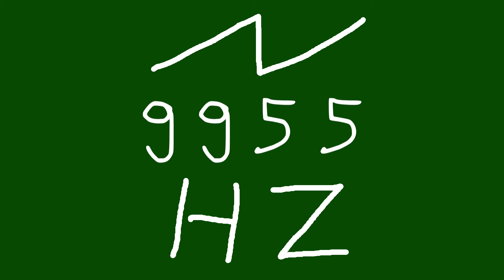9955 hz saw